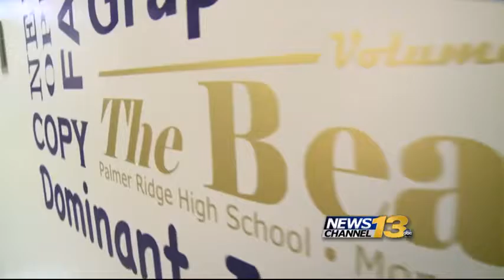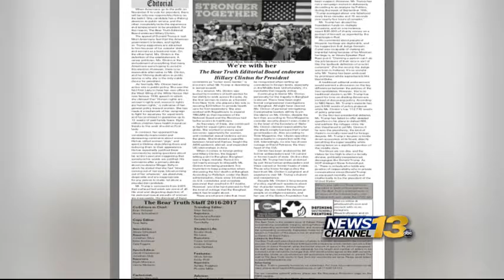Monument students' political backing cause controversy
Students at Monument High School met backlash after they publicly backed Hillary Clinton.